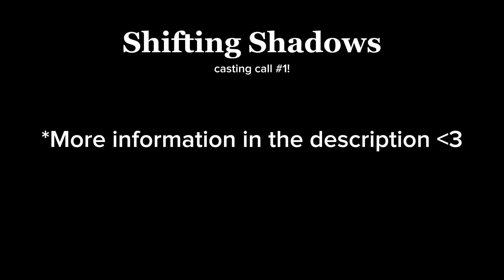Shifting Shadows Casting Call | CLOSED | Animated Lynx Series (1)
So uh yeah, a new animation series has been born.

Let me know if you have any questions! :)